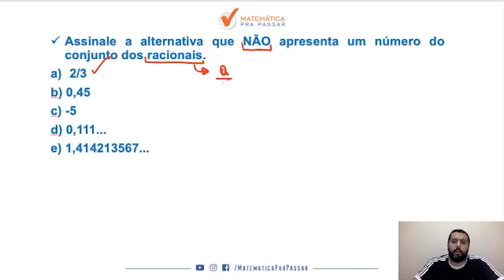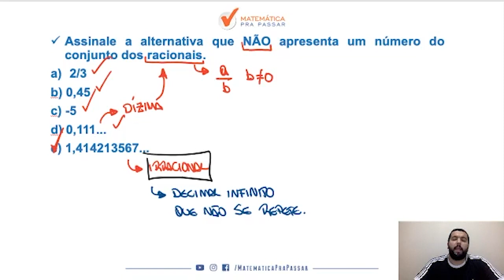Matemática para PM CE |Dica 25| Números Racionais, Você Sabe?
Você não sabe Números Racionais para PM CE ?

Então você precisa aprender com esse vídeo onde nosso professor, Renato, mostra Números Racionais para PM CE.

Você terá um passo a passo para aprender Números Racionais para PM CE e nunca mais errar nenhuma questão.

Agora basta dar o play no vídeo e aprender com o Método MPP Números Racionais para PM CE.